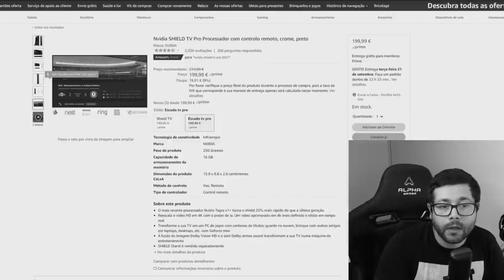ADEUS 2021...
Obrigado a todos pelo apoio durante este percurso!
Tudo tem um fim e um ínicio!
O que nos vai reservar 2022?